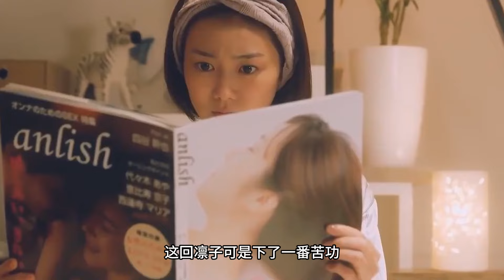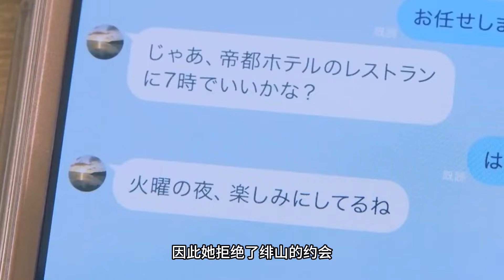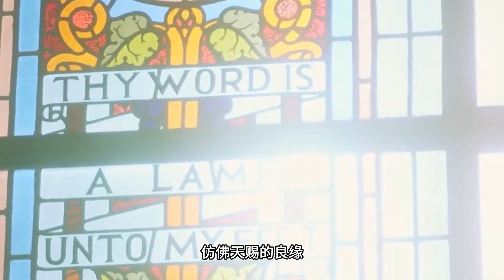兩人舍棄第一次！成年人的戀愛太羞澀！無法忍受！一口氣看完《凜子小姐想試試》！